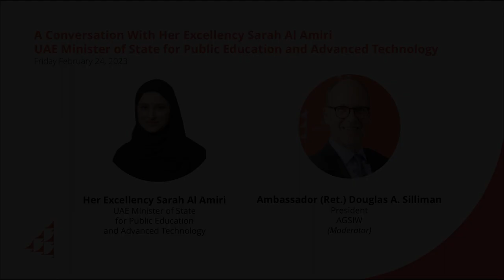A Conversation With Her Excellency Sarah Al Amiri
On February 24, AGSIW hosted a conversation with H.E. Sarah Al Amiri, UAE minister of state for public education and advanced technology.

Speakers
H.E. Sarah Al Amiri, UAE Minister of State for Public Education and Advanced Technology and Chairwoman of the UAE Space Agency
Ambassador Douglas A. Silliman, President, AGSIW (Moderator)

H.E. Sarah Al Amiri, the United Arab Emirates’ minister of state for public education and advanced technology, discussed the UAE’s space program, including its mission to Mars, future missions, and upcoming maiden long-duration astronaut mission. Al Amiri discussed the development of the science, technology, engineering, and mathematics fields in the UAE and the country’s adoption of advanced technologies and the knowledge economy. The discussion was moderated by Ambassador Douglas A. Silliman, AGSIW’s president.